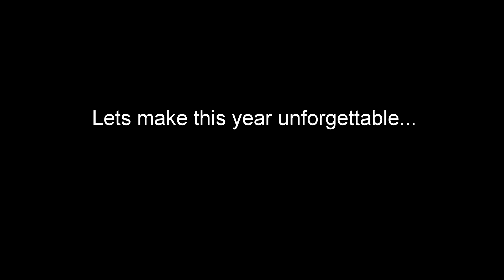The fishing moments of 2017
Wow, 2017... Such a phenomenal year. All the support, all the love, all the positivity you guys have shown towards YakPak Outdoors. Seriously, you guys are the absolute best. I cannot wait to bring you guys some awesome content in 2018. Thank you guys for everything throughout the year! See you guys in 2018 :)

**CAMERA GEAR**
-Big shiny camera

-Small camera (VLOG Camera)

-Camera tripod (small)

-Camera tripod (60 inch)

-GoPro Hero 5 Black

-GoPro Hero 3 Silver

-GoPro Mic for Hero 3

-GoPro accessories I use

-SD Card (VLOG Camera)

-SD Card GoPro

**FISHING GEAR**

-Braid I use

-Daiwa reel

-Lews reel

-Fluorocarbon line

-Lews rod

-13Fishing reel

-Shimano reel

-Creature Baits

**Hooks**
Gamakatsu size 3/0